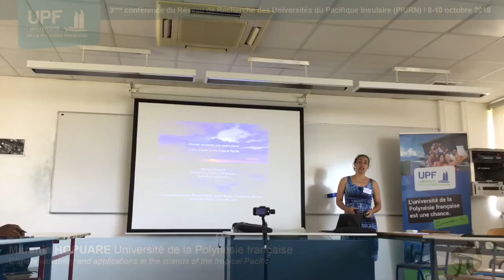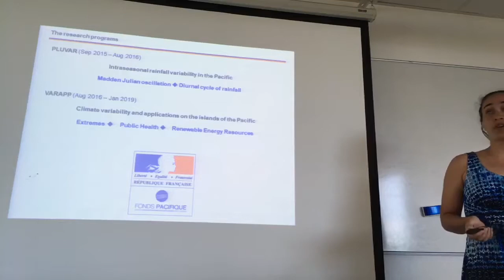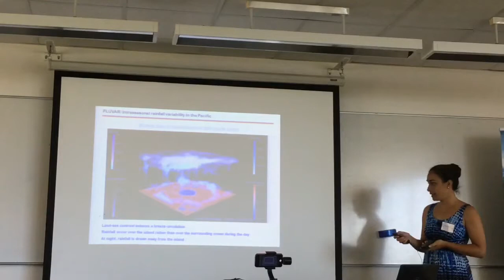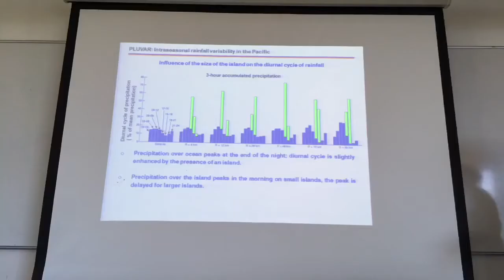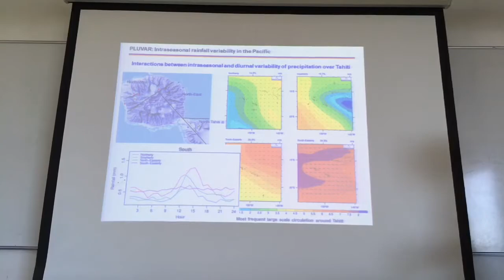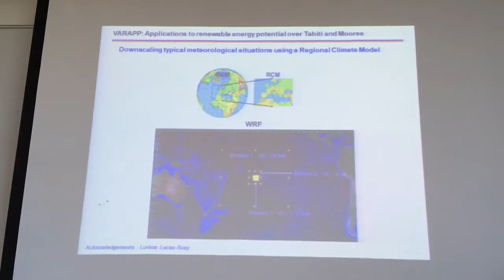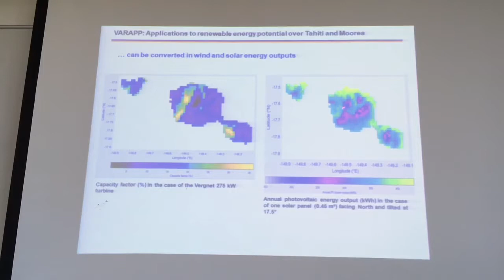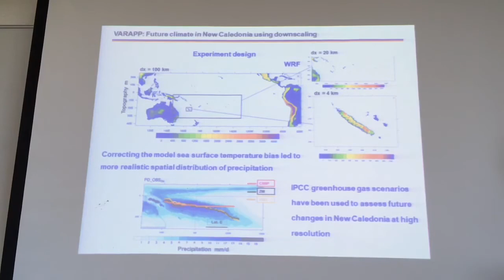[Conférence ] Dr Marania Hopuare - Panel 9 - PIURN 2018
3ème Conférence du Réseau de Recherche des Universités du Pacifique Insulaire
3rd Conference of the Pacific Islands Universities Research Network (PIURN)
8-10 Oct 2018, Université de la Polynésie française

Panel 9 - Développement d'outils / Tools development
Titre/Title: Climate variability and applications in the islands of the tropical Pacific
Intervenant/Speaker: Dr Marania Hopuare

Retrouvez l'intégralité des sessions organisées lors de ces 3 jours de conférence sur notre chaîne Youtube